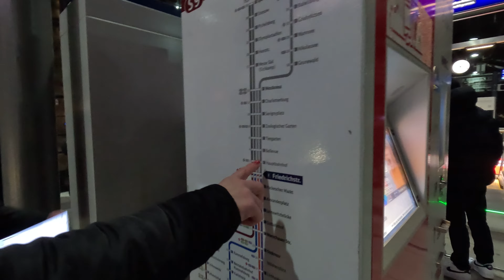Berlin at Night,Walking Tour-2023-[4k]